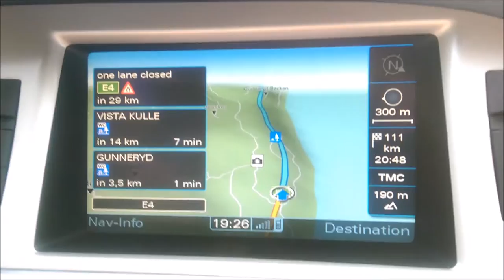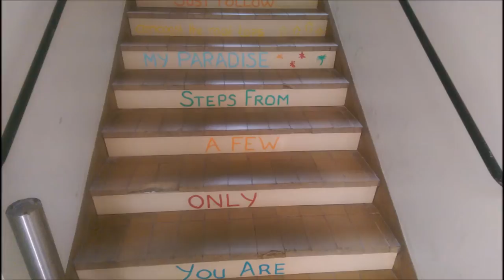VLOG ♥ В Швецию всей семьей | Город Boras ❀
В Boras мы провели только один вечер.  Мы успели прогуляться по центру города и посетить один ресторан. Город показался уютным, милым и аккуратным. Невероятно удивили экстравагантные статуи и монументы, которые здесь находятся на каждой улице.